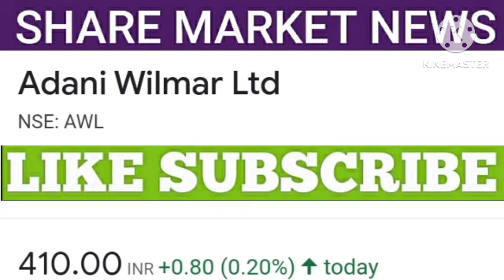Adani Wilmar share latest news | Adani Wilmar share price